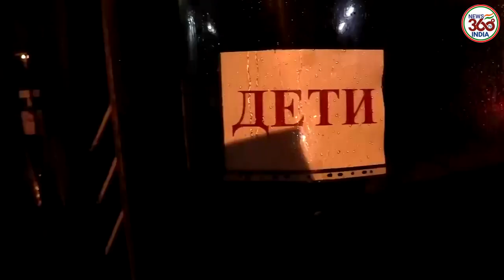Pro-Russian rebels sound sirens and evacuate 500k residents from the east- News 360 Tv INDIA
Pro-Putin rebels order EVACUATION of 500k people from Ukraine amid fears of imminent Russian invasion
ON the brink: Ukraine's sirens sound as rebels evacuate residents from the east of the country amidst concerns an invasion is imminent.

Buses with evacuated residents of Donetsk and surrounding areas controlled by Russian-backed separatists left the city on Friday (February 18) evening to head for Russia.

Russian-backed separatists in eastern Ukraine said they planned to evacuate around 700,000 people to Russia from the self-proclaimed Donetsk People's Republic (DPR).

Most DPR residents are Russian speakers and many have already been granted Russian citizenship. Ukraine says the people who run the DPR are not separatists but Russian proxies, something the Kremlin denies.